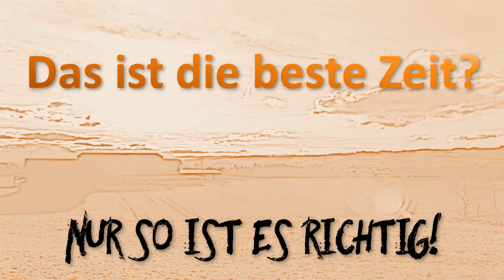Du hast Dich im Ton vergriffen?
Nur mit den richtigen Ton kommst Du weiter?

Einfach die richtigen Worte verwenden und .?

Wann zum Teufel ist der richtige Zeitpunkt?

Ich freue mich Dich kennen zu lernen.